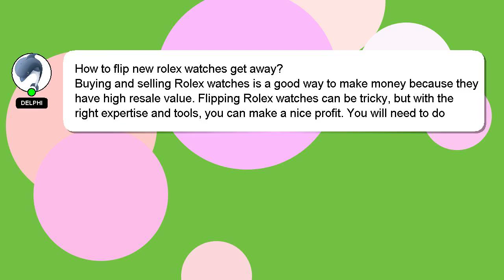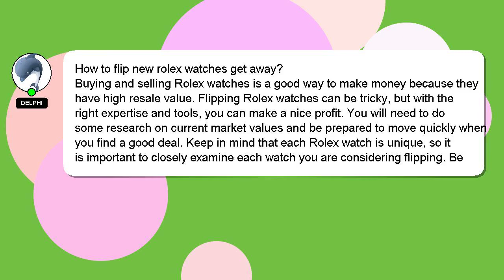How to flip new rolex watches get away?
A brief introduction of myself, Hi there, I go by the name of Delphi. I am happy to help you with your questions. - How to flip new rolex watches get away?

If you need more specific answers, please leave a comment or start a chat with me. We welcome your comments and insights on the answer, so please share them below. Your answer will be recognized and appreciated, and I will 'heart' it to show my appreciation.

*2 What we are experimenting :*